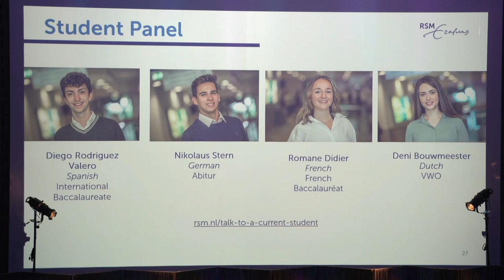RSM IBA Open Day - Student Talk: Forum with current IBA students